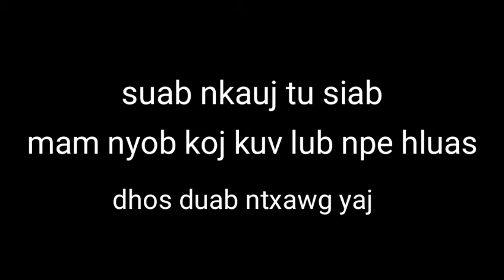Nkauj dhos duab tu siab_kua muag iab ntws sis 22/7/2021